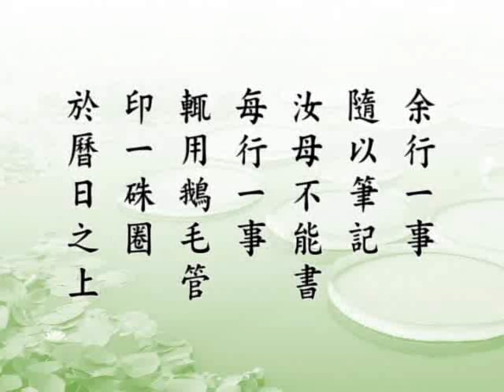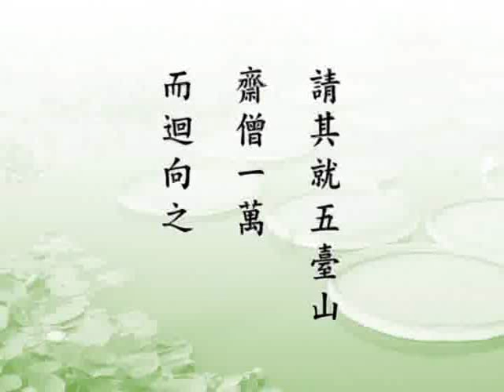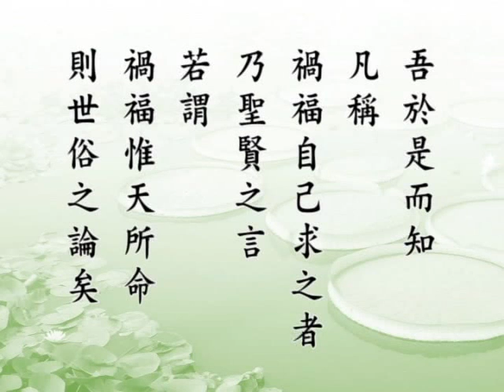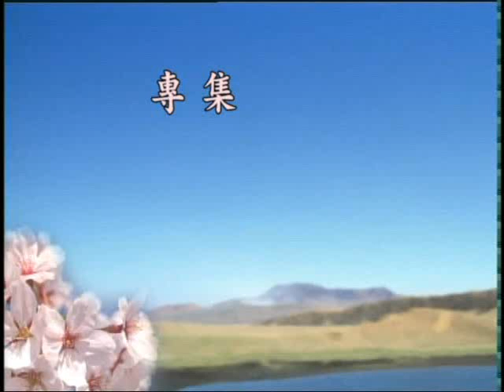了凡四訓 第5集